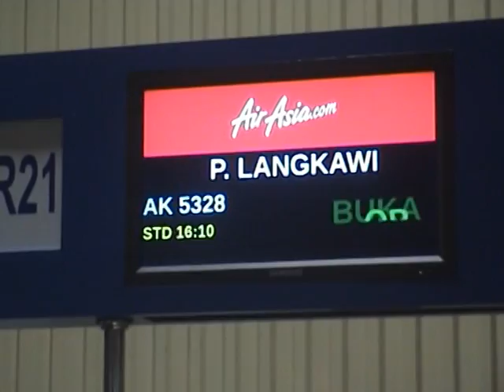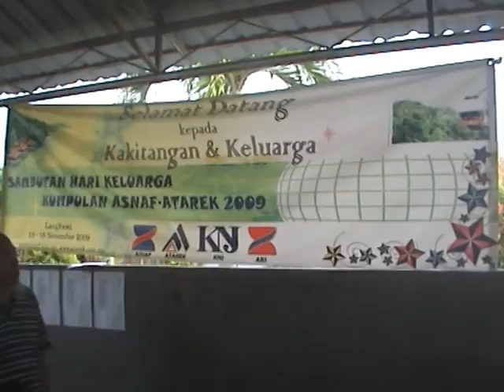family day Asnaf-Atarek 2009